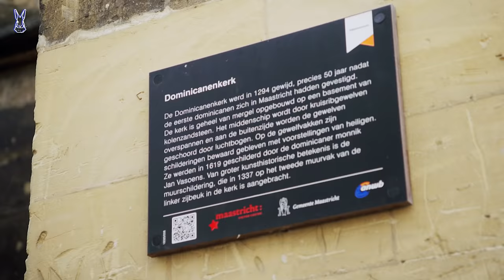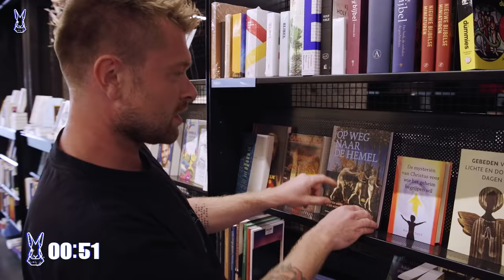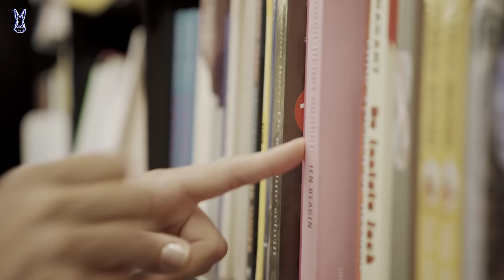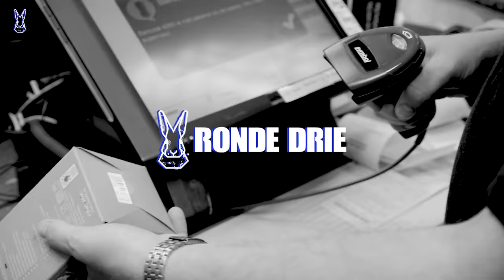NIELS VS JOOST: 'JIJ JAAGT MENSEN JANKEND DE TENT UIT' - Beunhazen | Gierige Gasten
In de tweede aflevering van Beunhazen gaan Niels & Joost aan de slag bij boekhandel Dominicanen in Maastricht. De boekhandel is ooit uitgeroepen tot mooiste boekhandel ter wereld. De mannen moeten als challenge op zoek naar een boek over gierigheid, wat vrij lastig is in een winkel waar ruim 40.000 boeken staan. Daarnaast moeten deze Beunhazen proberen zoveel mogelijk ‘kassakoopjes’ te verkopen aan een klant. Wie van de twee heeft de slechtste verkooppraatjes? Je ziet het in de tweede aflevering van Beunhazen!